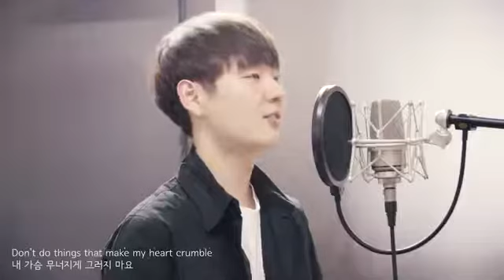PENTAGON펜타곤 Shine빛나리 Cover by Dragon Stone